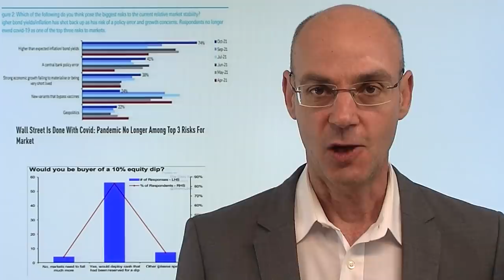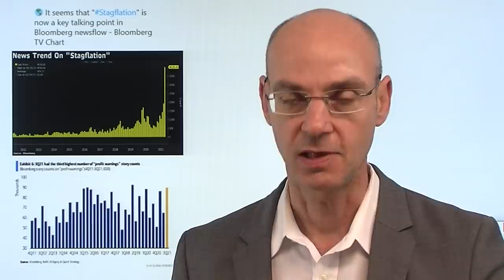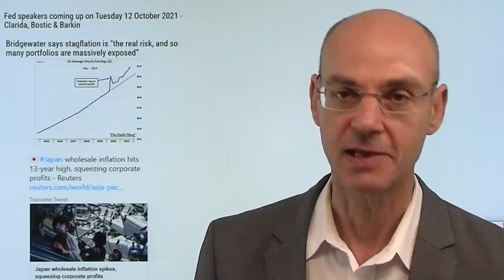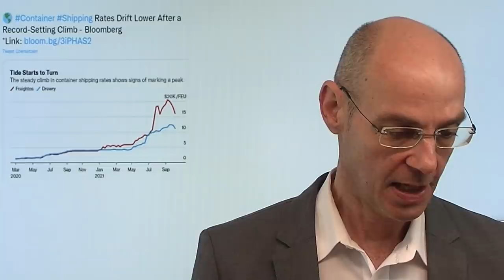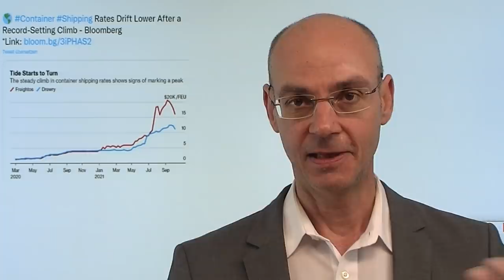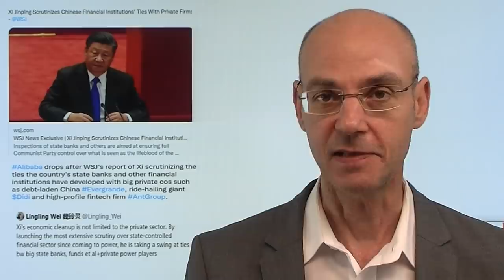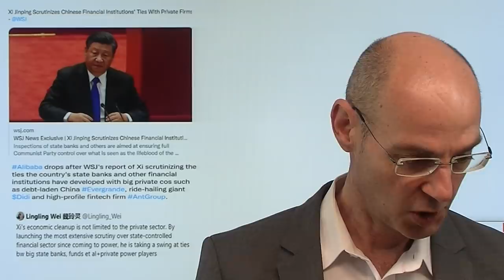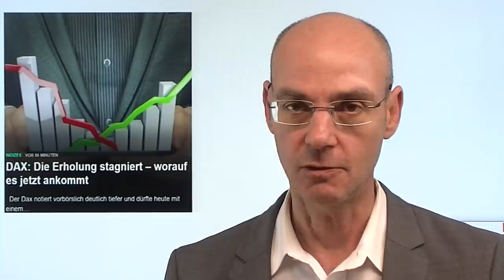Stagflation: Die Angst geht um! Videoausblick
Hinweis aus Video: "DAX: Die Erholung stagniert – worauf es jetzt ankommt"

Die Angst vor der Stagflation geht um - daher war der gestrige Handelstag an der Wall Street geradezu beispielhaft: erst sorglose Anstiege, dann aber zeigte sich zum Handelsende der Wall Street eines klar: das Motto "buy the dip" funktioniert nicht mehr. Warum? Erstens weil in einer Stagflation auch die Notenbanken hilflos sind und damit der Glaube an deren Allmacht nicht mehr wirkmächtig ist! Und zweitenss, weil die Margen der Unternehmen unter dem Kostendruck leiden - und die Unternehmen daher die Preise erhöhen müssen, womit die Inflation weiter ansteigt und die Notenbanken in einer immer schwierigere Lage kommen. In dieser Woche nun beginnt die US-Berichtssaison - das wird der große Test für die Aktienmärkte..